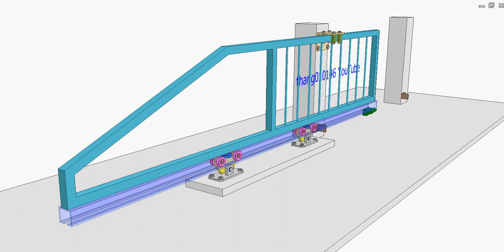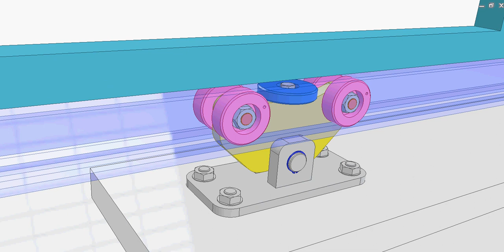Sliding cantilever gate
The gate is supported by two yellow swivel brackets, each with four pink rollers. Such an arrangement ensures that all four rollers are always in contact with the blue sliding bar fixed to the gate.
The blue rollers of the brackets guide the sliding bar in the horizontal plane.
Green and brown stoppers restrict the movement of the gate.